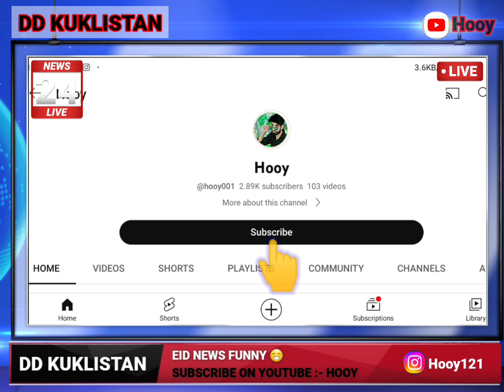EID FUNNY NEWS 🤣 || DD KUKLISTAN || Funny Video